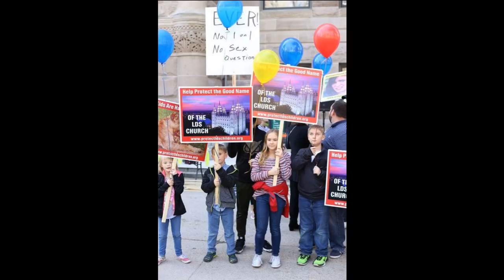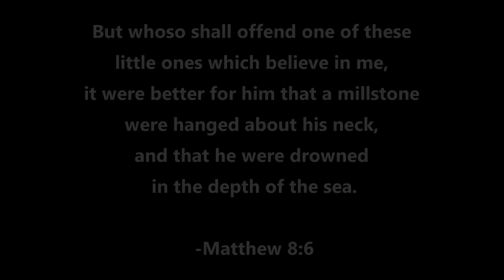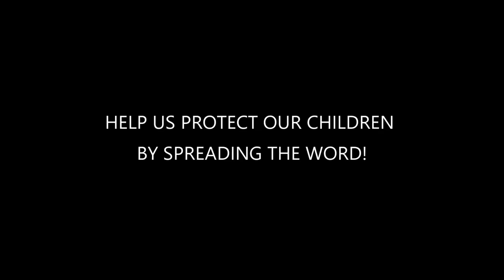Proper Channels Documentary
Voices and stories from the Protect LDS Children movement.